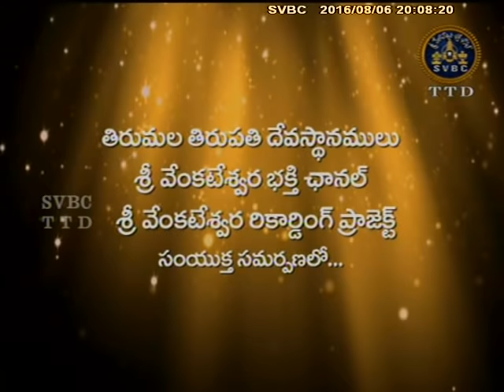SVBC TTD-Annamayya Pataku Pattabhishekam Ep 23 Part 1 06-08-16